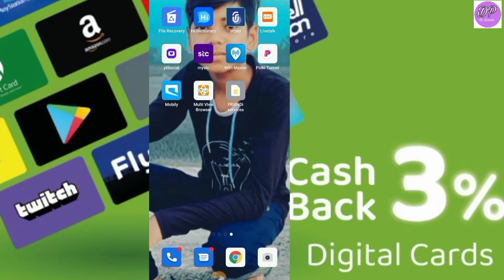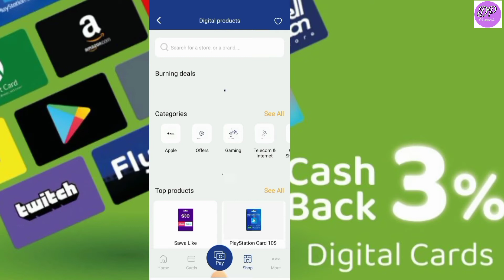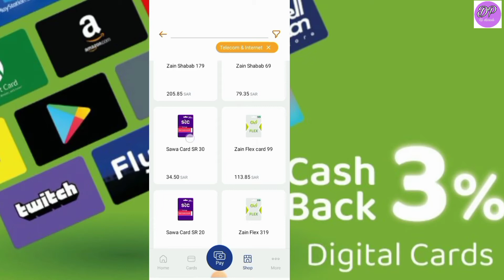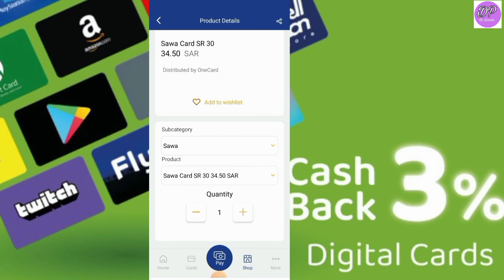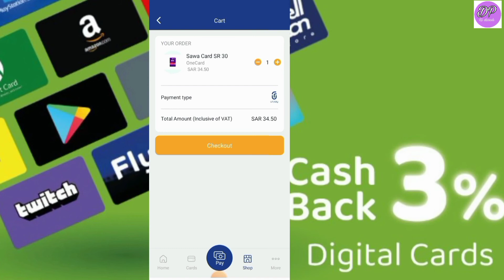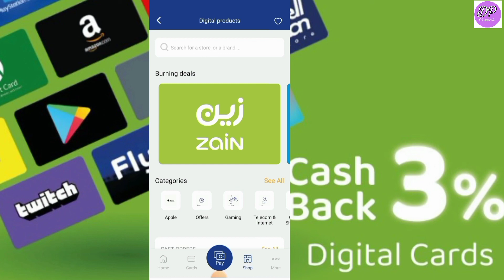How To Recharge Mobile In Urpay|🔥Urpay Account Se Mobile Recharge Kaise Kare?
Welcome to my hi dinesh channel